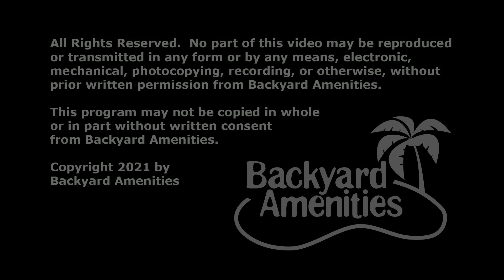Martinez Pool Design by Backyard Amenities